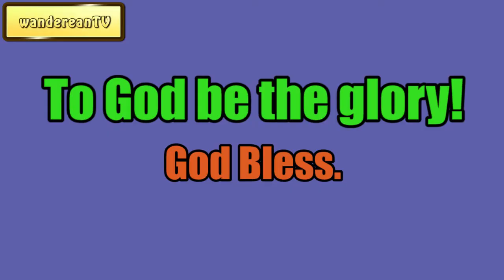Heaven And Hell || Charles Spurgeon - Volume 1: 1855